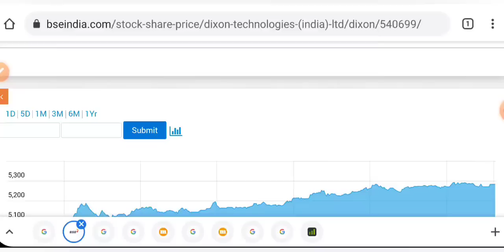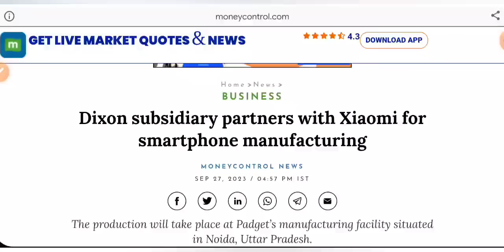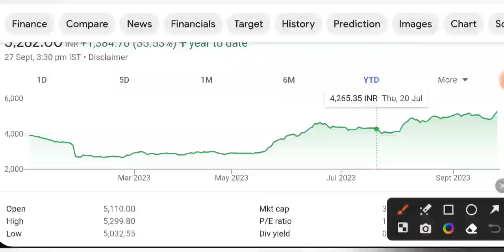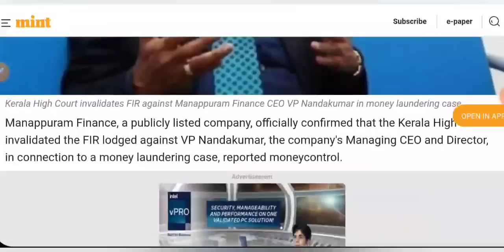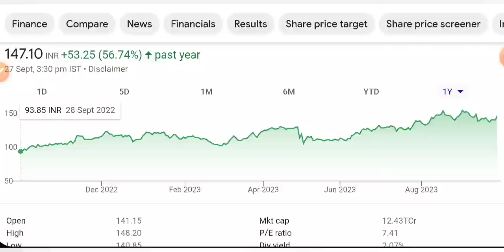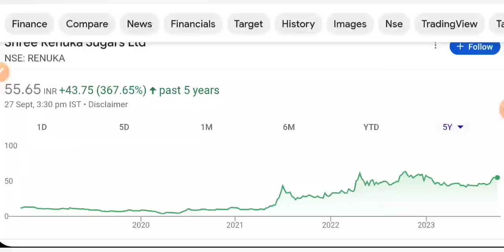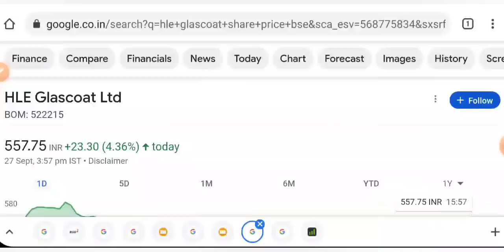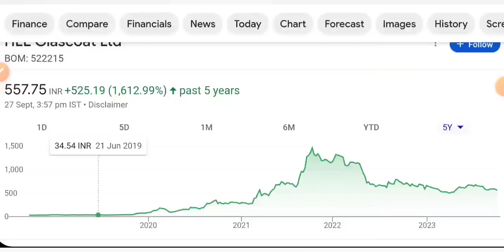EXCELLENT NEWS 😇 SHARE MARKET LATEST NEWS TODAY • पूरा बाजार हिला देगा • STOCK MARKET INDIA